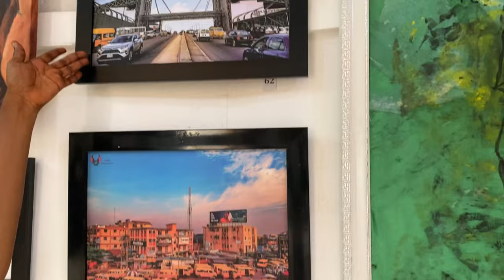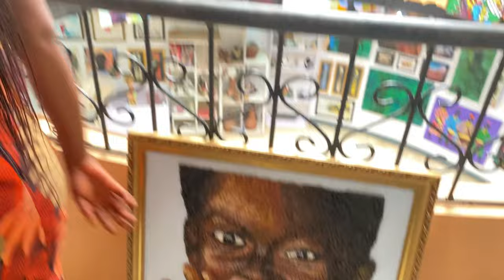Inside Nigeria’s Art Gallery || Living in Ibadan || Art Gallery Tour